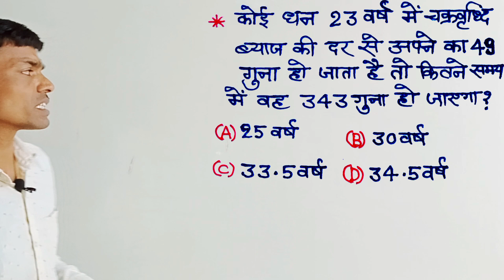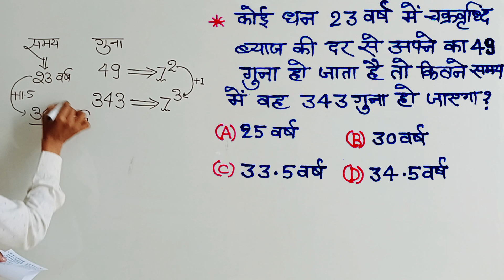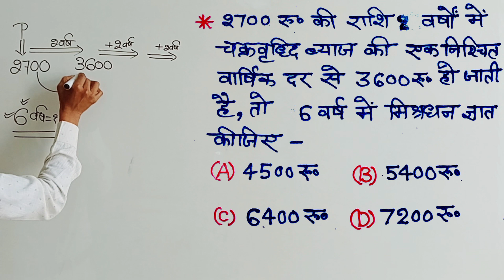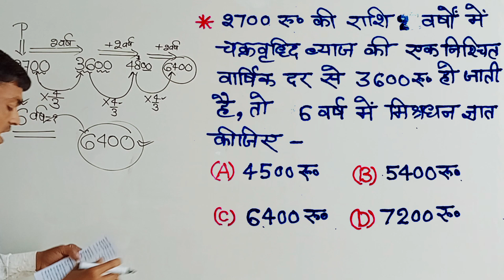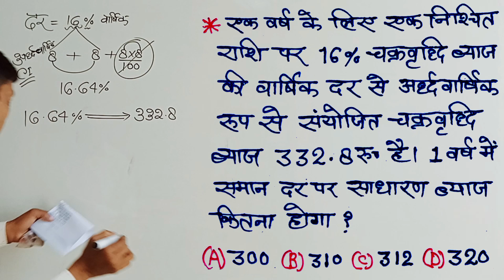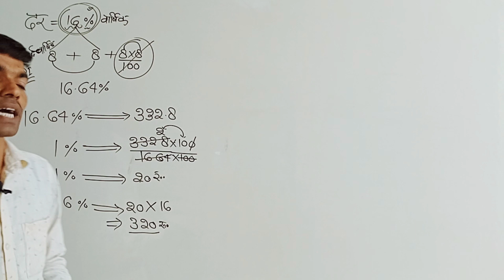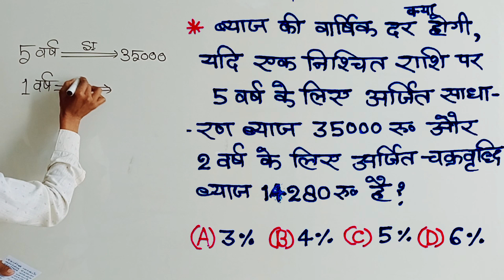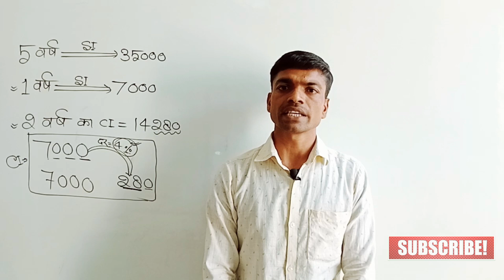CI and SI questions || ऐसे प्रश्न देखना ही चाहिए || अति महत्वपूर्ण प्रश्न || rpsir classes